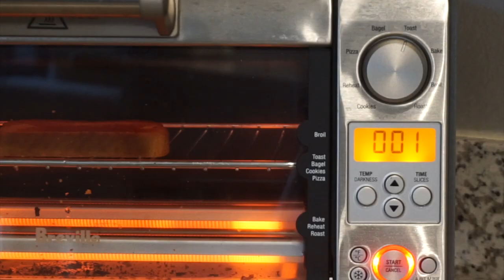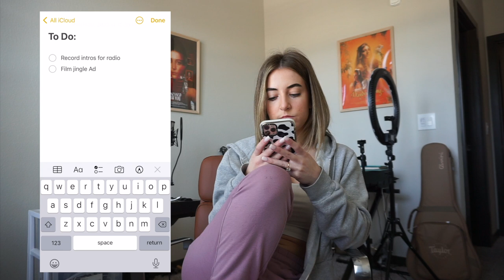DAILY VLOG: proposal story, honest chat about social media & filming.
In this vlog I had an honest chat about social media, told you the story of how my boyfriend proposed to me, and made a Taylor Swift mashup with 13 "underrated" songs!

Proposal story: 5:37